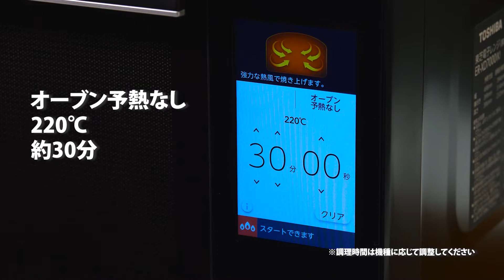手羽元のジューシーグリル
市販のパスタソースを絡めて焼くだけのメインおかず

‹企業名›
東芝ライフスタイル株式会社

‹商品名›
東芝石窯ドーム

ABCクッキングスタジオの料理の基本や調理方法やレシピなどをご紹介をしています。

ABCクッキングスタジオの料理教室のご紹介はこちらから

●○ ABCクッキングスタジオ ○●
はじめての方へ！